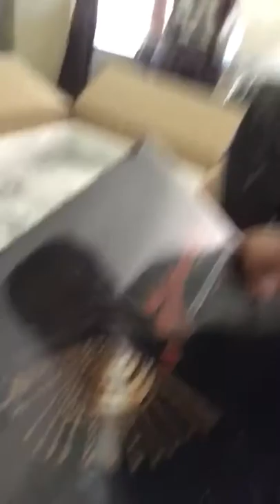Ernie Gonzales new custom Hohner Anacleto Accordion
Ernie Gonzales reveals his brand new custom Hohner Anacleto Accordion